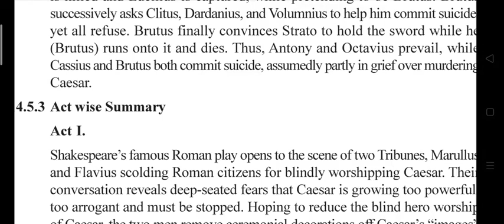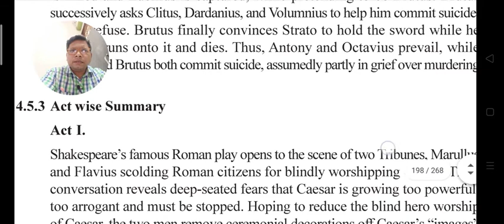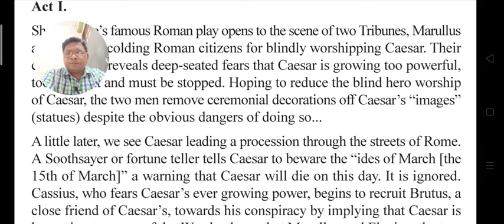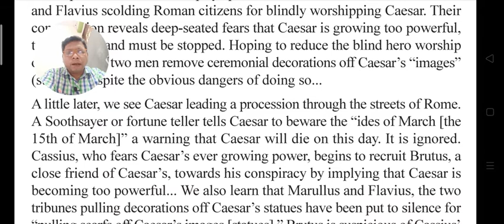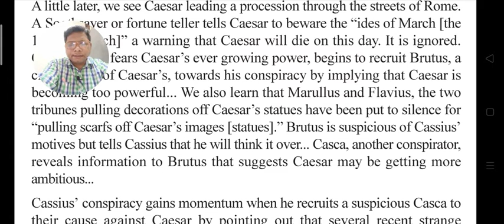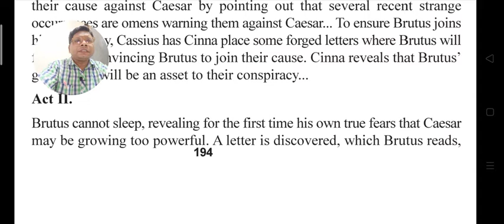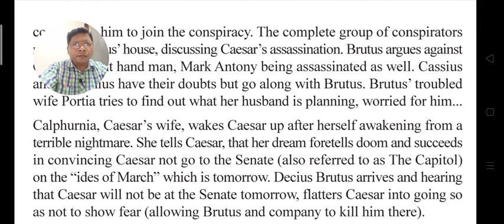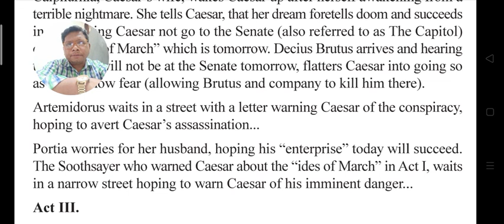Julius Caesar Play-William Shakespeare (Act 1 and 2) Poetry and Drama BA1 VMOU # By Mr.P.J.Titus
this video is for higher education for the students of college and universities written by William Shakespeare